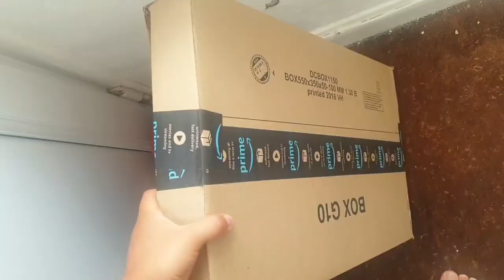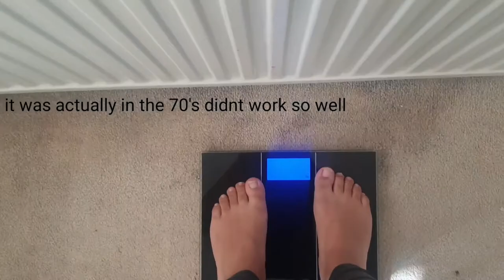VLOG: TRYING OUT A NEW FACE MASK, UNPACKING A PACKAGE AND A MINI HAULL | LISA ARAHEME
☆Videos you might have missed :

My YouTube friend controls My Makeup Routine She Totally MESSED it up!! ( must watch ) | Lisa Araheme

FAQ:

Name: Lisa Araheme
Race: White & Black
Age : 23
From : The Netherlands / Holland